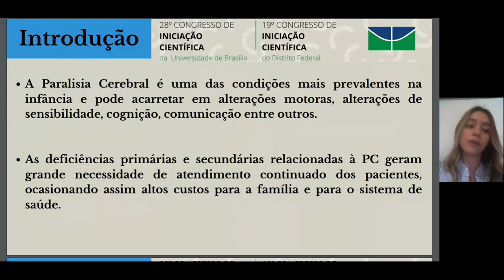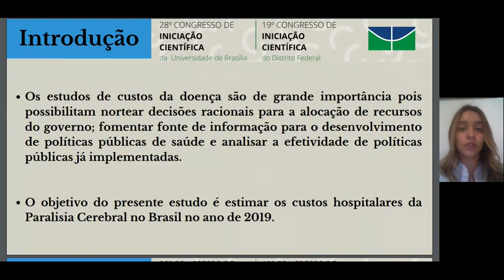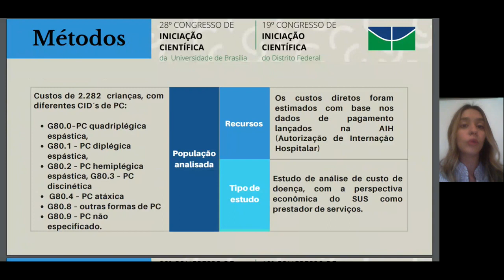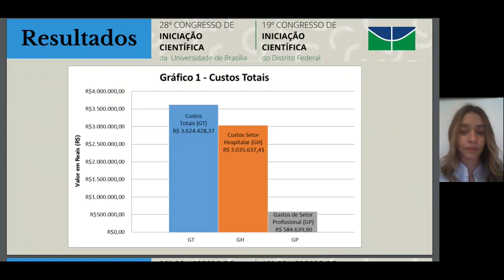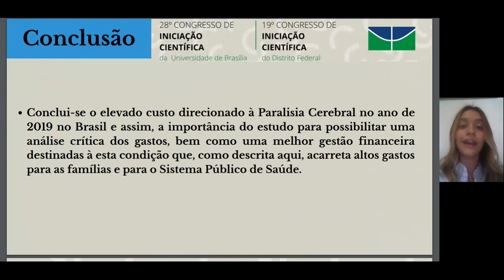Custos hospitalares da Paralisia Cerebral no Brasil no ano de 2019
Grande Área: Saúde e Vida
Aluno: TAYNARA CRISTINA NERY SANTOS
Orientador: ALINE MARTINS DE TOLEDO
Palavras-chaves: Custos de internação; recém-nascidos; análise econômica; condições de
saúde; lactentes, paralisia cerebral.